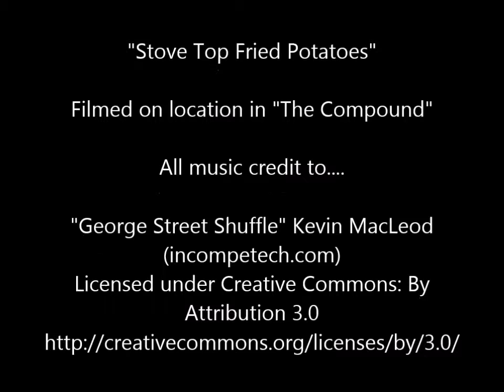Fried Potatoes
An easy side dish for most any meal !!